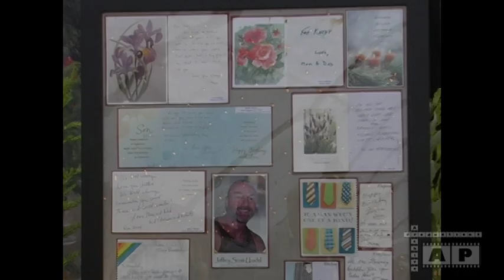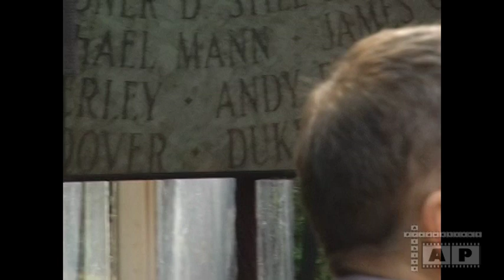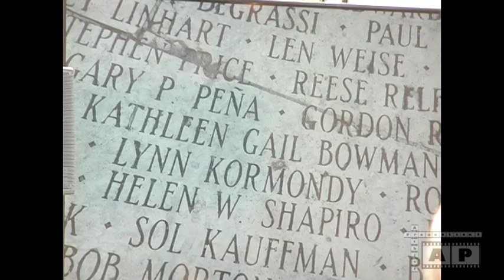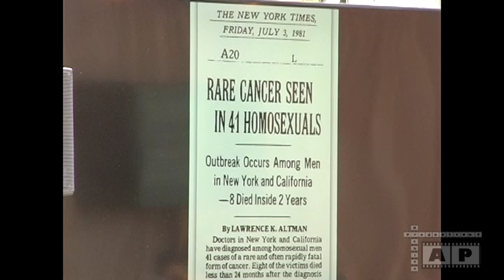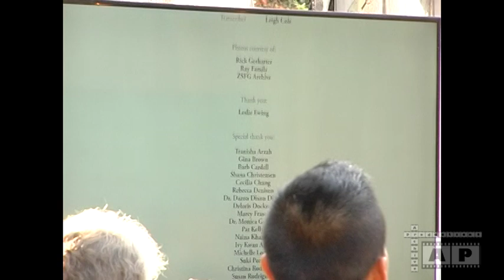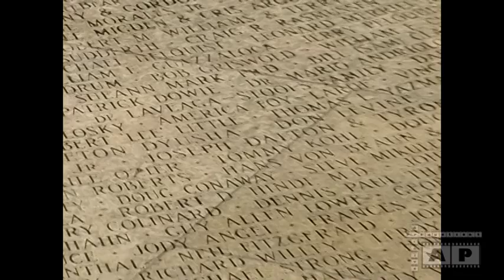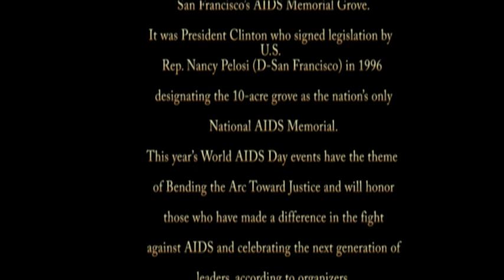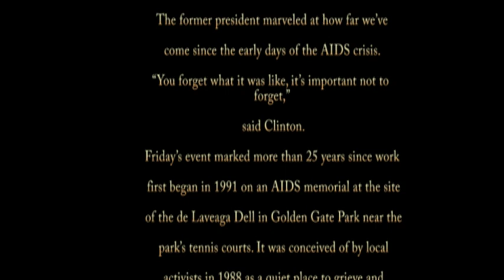1324 1325 20171201 Aids Grove AIDS day speakers